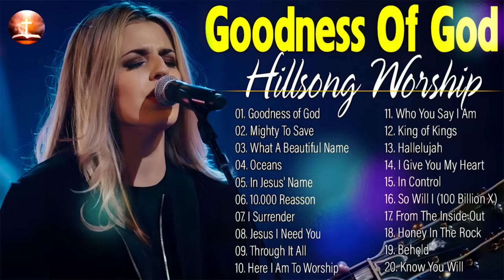Special Hillsong Worship Songs Playlist 2023🙏Nonstop Praise and Worship Songs Playlist All TIME